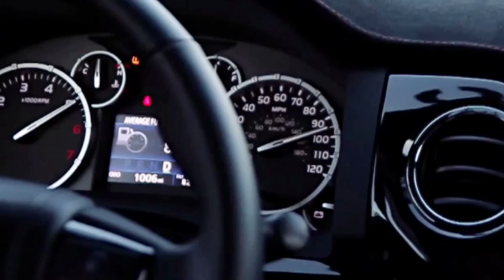Toyota Tundra Devolro Off-Road Truck on Track by Tony Franco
toyota tundra,tundra truck,race track